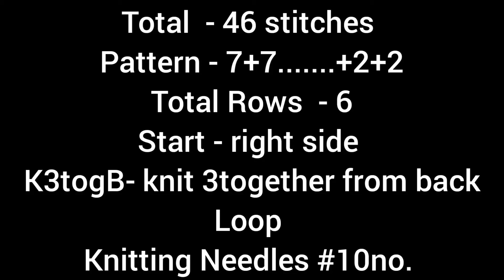Beautiful Knitting Pattern For Ladies Sweater/Ladies Jacket/Cap/Shawl